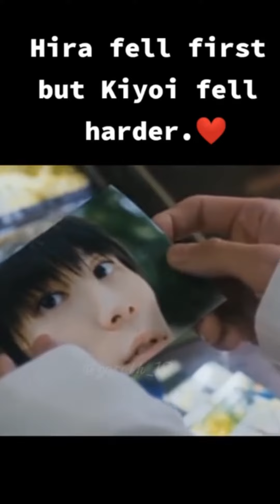The beautiful man is hurting |ep2 s2